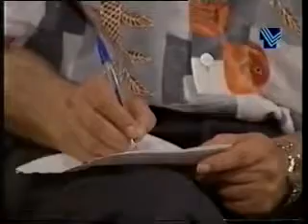Secretairit baba 1 Ibrahim Maraachli- سكرتيرة بابا- ابراهيم مرعشلي